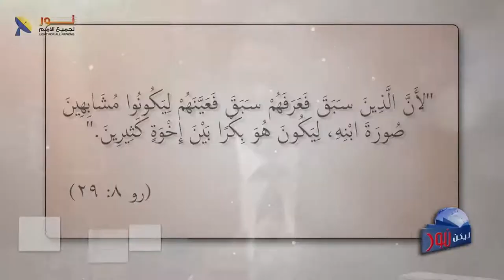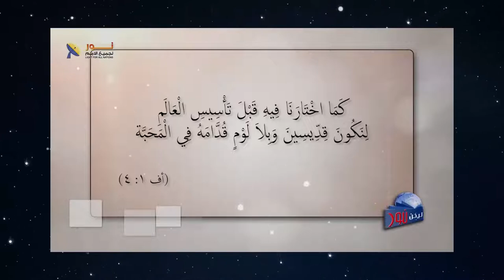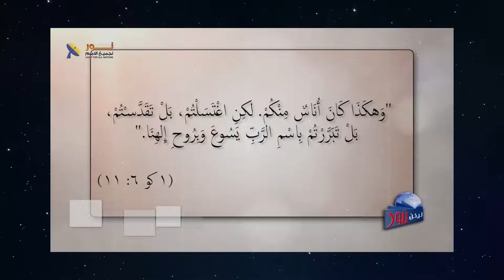586 ماذا فعل الرب يسوع المسيح لكل يقدسنا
ماذا فعل الرب يسوع المسيح لكل يقدسنا